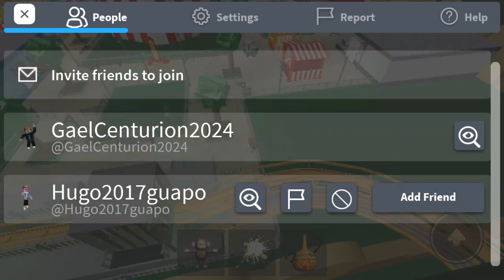MY FIRST SURVIVAL VIDEO